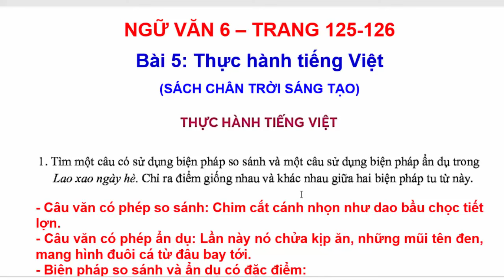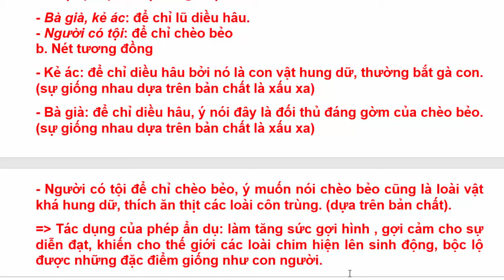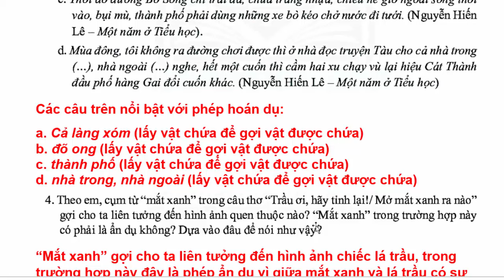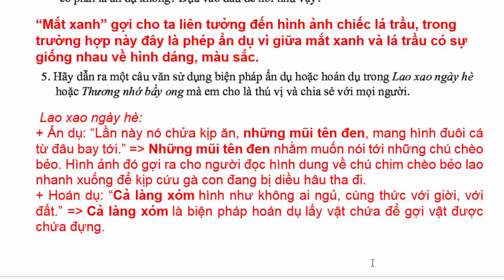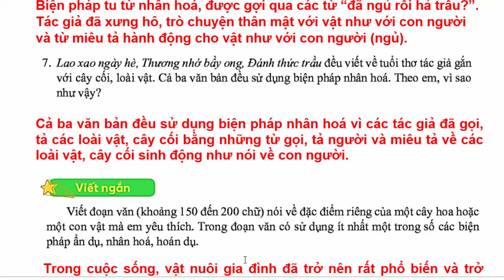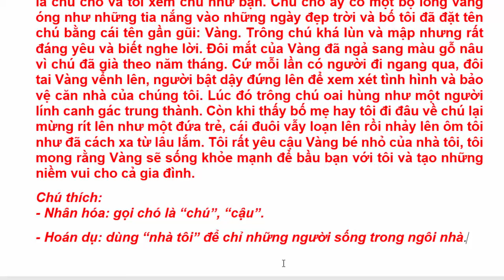Ngữ Văn 6 Bài 5 | Thực Hành Tiếng Việt | Trang 125 - 126 | Chân Trời Sáng Tạo